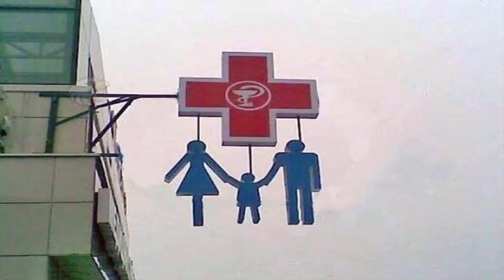Ar gydyti, slopinti ligas, pasekmes - ar šalinti priežastis? | Eimantas Venckus - Gyvenimo Ratas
Visada prisimink: pati didžiausia kliūtis, tarp kur tu esi šiandien ir kur tu nori būti – esi TU pats, kuriuo pasiteisini, kodėl to negali pasiekti...

Ar standartiškai slopinti bet kokią pasekmę, ligą, ar visiems laikams pašalinti priežastis ir pasekmė dings pati?

Priimk teisingą sprendimą jau dabar, nes ir pats žinai, kad bet koks sutrikimas progresuoja į dar sudėtingesnes sveikatos ligas, nepagydomas ligas, autoimunines ligas.